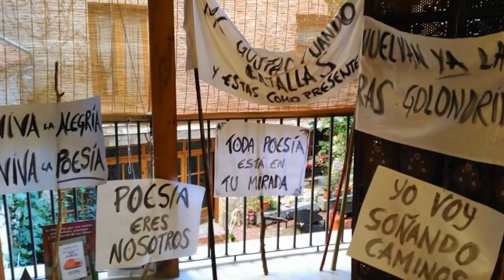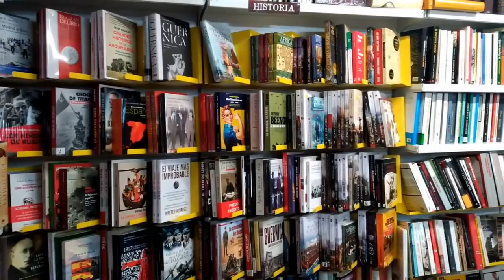Librerías Ícaro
Presentación de las librerías Ícaro.
C/ Marqués del Arco, 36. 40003. Segovia
C/ Reina, 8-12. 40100. La Granja (Segovia)